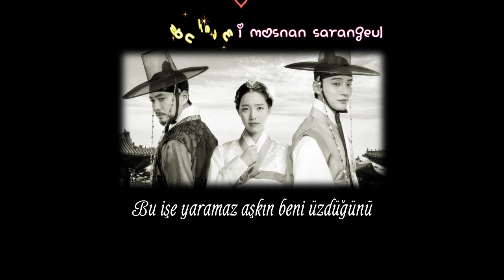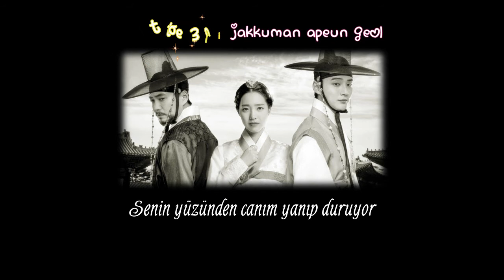Grand Prince Ost Part 2 Türkçe Sözleri